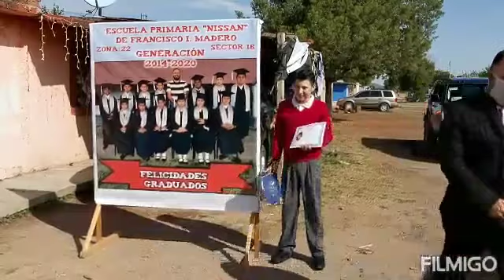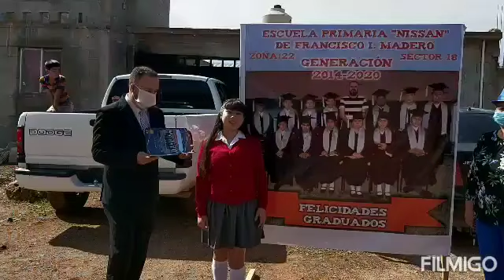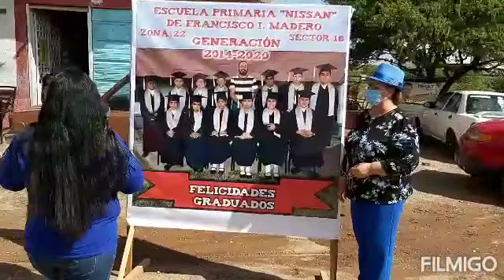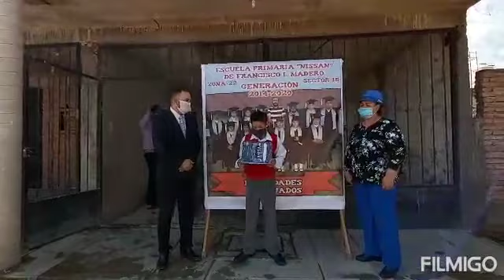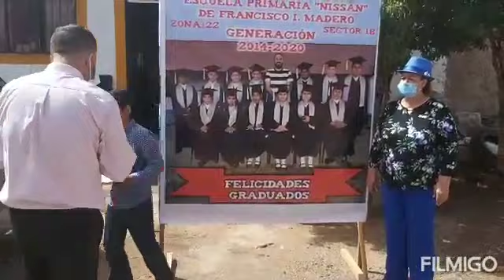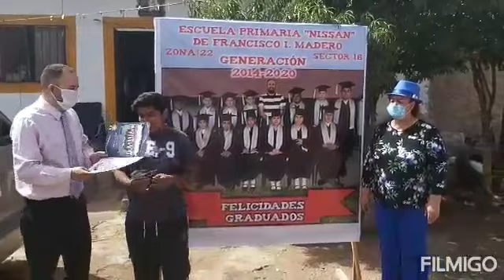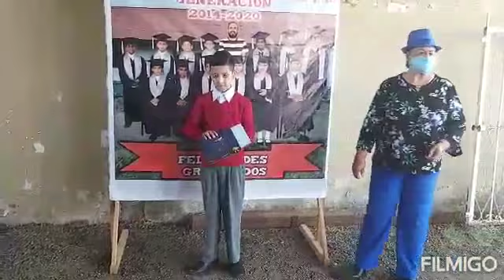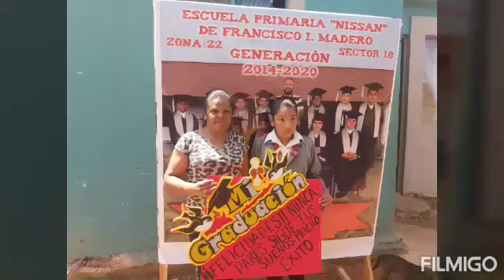Graduación casa por casa, Nissan 2020.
Video de Gaston Briseño